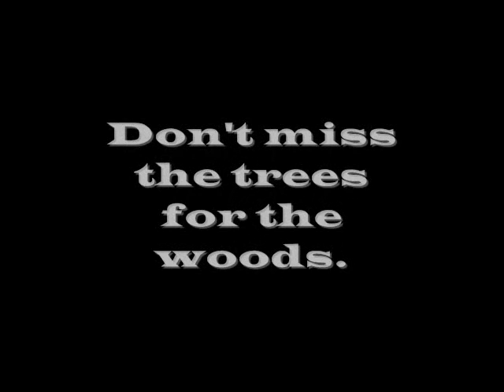Timber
Don't miss the trees for the woods.